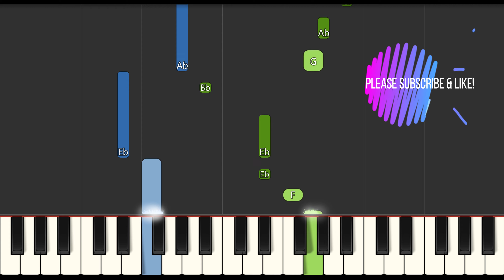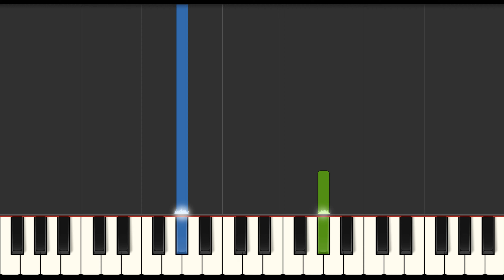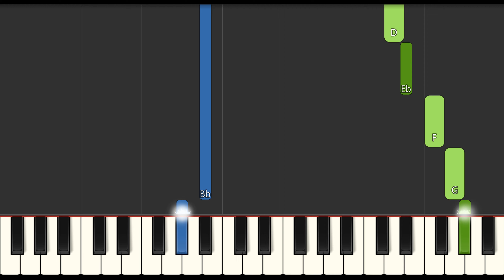BBC One - Eastenders Theme Song Slow Easy Medium 4K Piano Tutorial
Learn how to play BBC One - Eastenders Theme Song Slow Easy Medium with this 4K Piano Tutorial video. Enjoy!
00:00 - Medium Piano Original Tempo
01:03 - Easy Piano Slow Tempo